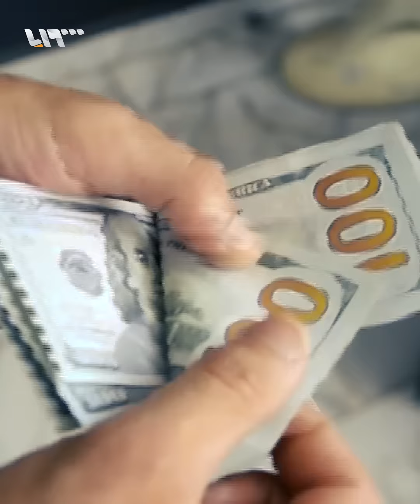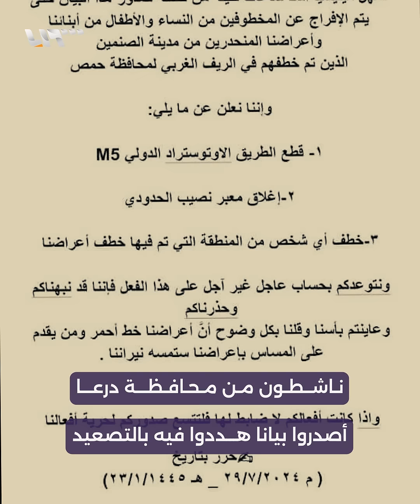سيدة وأبناؤها يقعون ضحايا لعصابات "شجاع العلي"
(+18 – يحتوي الفيديو على مشاهد حساسة قد تكون قاسية على البعض )
WARNING: This video contains graphic content and may be upsetting to some people
جريمة خطف جديدة لعصابات "شجاع العلي" الضحية الجديدة السيدة "خديجة الفلاح" المنحدرة من مدينة الصنمين وأبناؤها الثلاثة "هارون وسلمى ونور" و"حيدر خميس" وهو أحد أقاربهم

يمكنكم متابعتنا عبر وسائل التواصل الاجتماعي المختلفة:
فيس بوك: